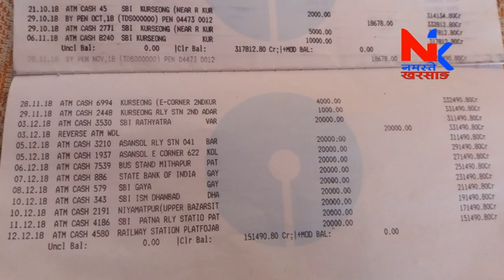एटीएमबाट हरायो 2 लाख रूपियाँ, जानकारीको लागि अवश्य हेर्नुहोला!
खरसाङनिवासी एकजना ब्याङ्कग्राहकको एटीएमबाट हरायो 2 लाख रूपियाँ। तपाईसित पनि यस्तै त भइरहेको छैन?सचेतनाको लागि अवश्य हेर्नुहोला!